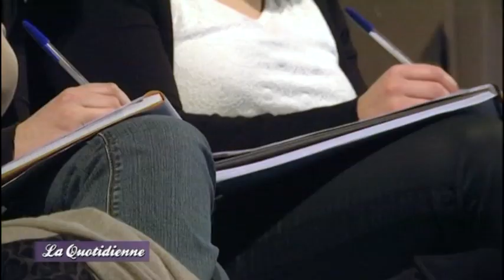Le corps féminin et les contraintes sociales (Le Mans)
Sites webs/blogs, copiez cette vidéo avec le bouton "Intégrer" !
 Découverte du colloque qui se tient à l'université du Maine sur le thème du corps féminin soumit aux contraintes sociales.